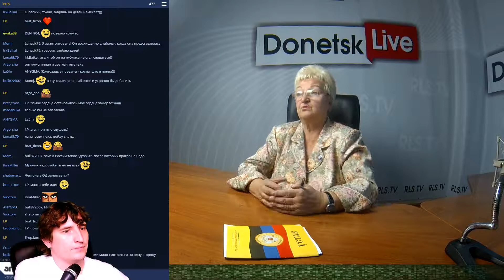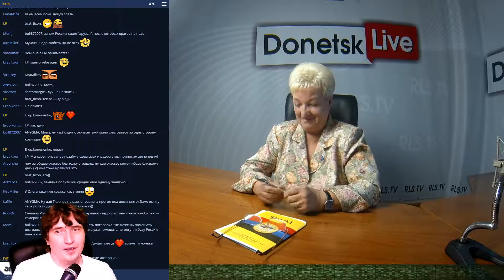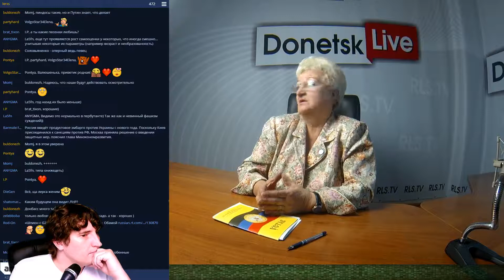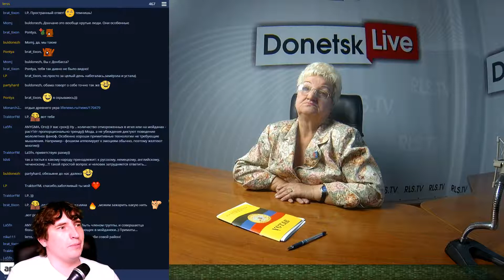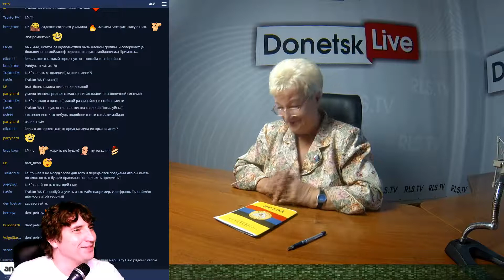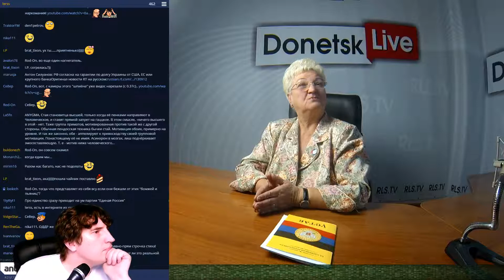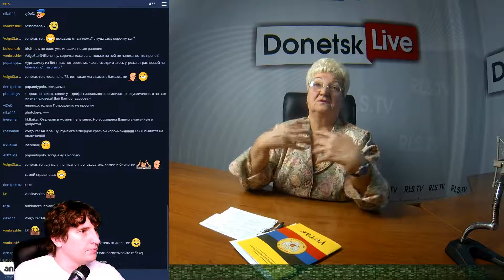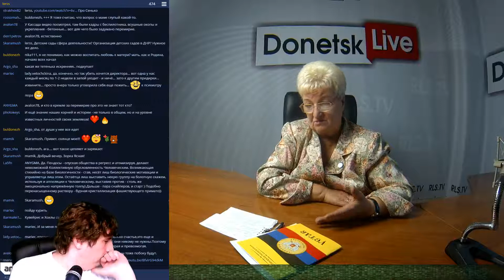Donetsk Live №252: Ольга Михайловна Жукова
В студии Donetsk Live Жукова Ольга Михайловна - секретарь первичной ячейки местного отделения ОД "Донецкая Республика" Будёновского района Донецка.
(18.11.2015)